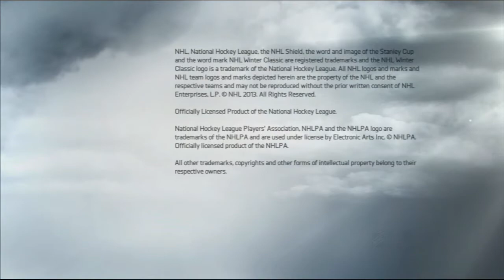NHL 14 Start (PS3)